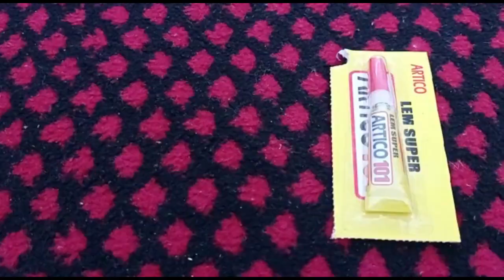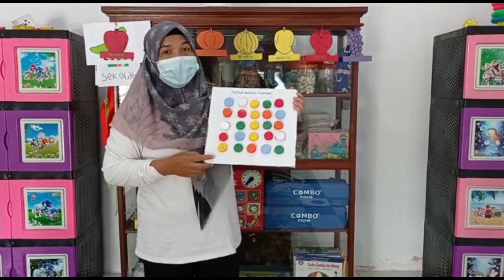PERMAINAN TUTUP BOTOL PINTAR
Dalam Rangka Program Fesitval Vlog Paud Berkualitas. Saya Masriyanti dari POS PAUD TAMAN BUNGA ingin Memperkenalkan salah satu APE (Alat Peraga Edukatif) yaitu Permainan Tutup Botol Pintar. Semoga Bermanfaat ^^